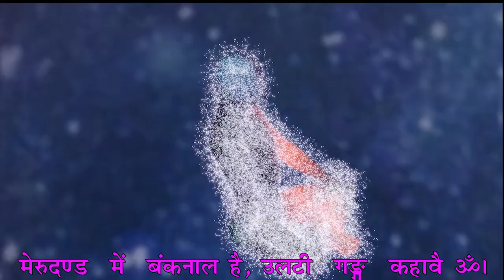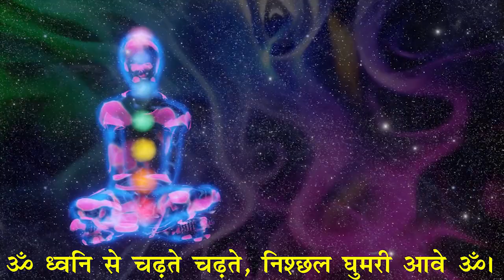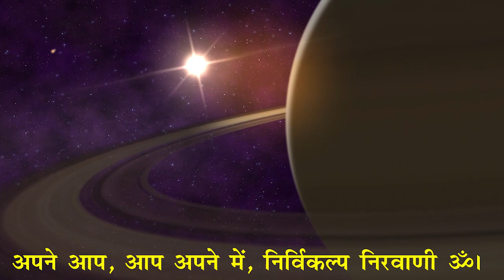Om Stavan | ओम स्तवन I भृकुटि महल चढ| yoga prarthana, yoga prayer | dsvv, Shantikunj, Haridwar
निराकार ब्रह्म का साकार स्वरूप है ओमकार।
ओमकार जिसे प्रणव या उद्गीथ भी कहा जाता है।